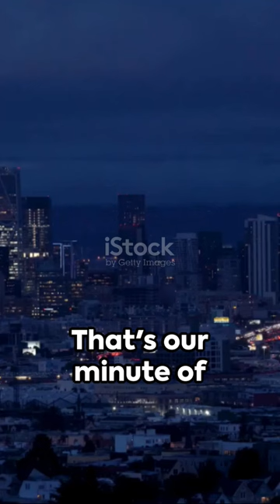Manifest Destiny Unveiled: The Westward Journey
Hook: "Unveiling the untold story behind Manifest Destiny: join me on a captivating journey through the Westward expansion!"

In the 19th century, Manifest Destiny served as a powerful belief that shaped the United States' westward expansion.

From the Atlantic coast to the Pacific Ocean, pioneers embarked on a journey of hope, opportunity, and conquest.

Land acquisition became a national obsession, fueled by a sense of divine destiny and the pursuit of economic prosperity.

But behind the allure of progress, there were dark consequences for Native American tribes who faced displacement and devastation.

This controversial chapter in American history remains a topic of debate and reflection to this day.

In this short video, we'll explore the motivations, impact, and legacy of Manifest Destiny.

Join me as we delve into the stories of explorers, settlers, and indigenous peoples, shedding light on the complex tapestry of the Westward journey.

Through archival images and insightful narration, we'll unravel the triumphs and tragedies that accompanied this era of expansion.

From the Lewis and Clark expedition to the California Gold Rush, each event played a significant role in shaping the American identity.

With a professional and objective tone, we'll examine the consequences of Manifest Destiny and its lasting effects on the nation.

So, take a moment to pause and discover the truth behind the Westward expansion, as we unravel the layers of Manifest Destiny's complex narrative.

Remember, history is not just a story, it's our foundation.